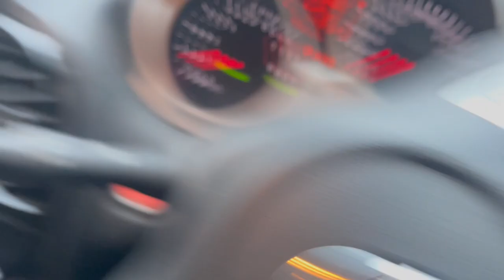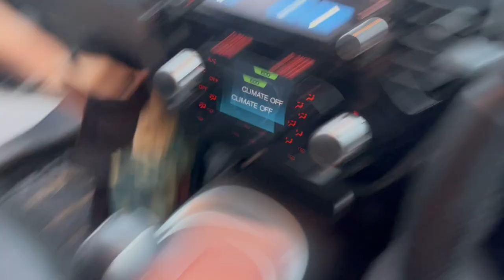Morgan Stud Visit - Jensen Palomino Foal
Hi All,
Come with Lainie & I to meet some coloured foals at Leambro Morgan Stud in South East Queensland.
We are on the hunt to find Lainie's dream pally sporting pony to replace Penny Horse (as she's retired now) and also fill a little bit of the hole that Charm left in our hearts.

I am also so excited to visit Ozzy the monster Morgan and just be out in the countryside for the day.

I hope you enjoy my first YT video! Let me know which little foal was your fav in the comments... mine was Malakai but he was ultra cheeky so we ended up choosing the gorgeous Jensen.

Love & good vibes,
Hannah Darcy